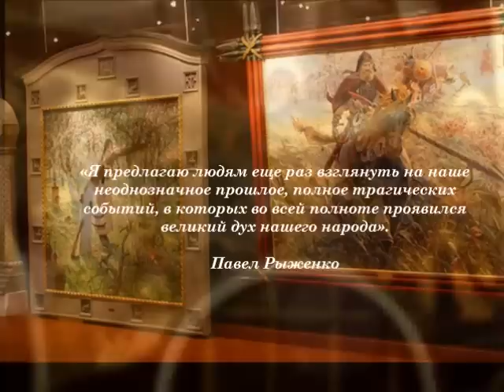Памяти художника православной Руси Павла Рыженко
«Я предлагаю людям еще раз взглянуть на наше неоднозначное прошлое, полное трагических событий, в которых во всей полноте проявился великий дух нашего народа». - Павел Рыженко
16 июля 2014 года, скоропостижно скончался русский православный художник Павел Рыженко. Ему было всего 44 года. Картины и выставки Рыженко вернули тысячам и тысячам наших людей правду о Русской истории, Русских Государях, Русских Героях. Он был один из лучших православных художников современности. Светлая память!